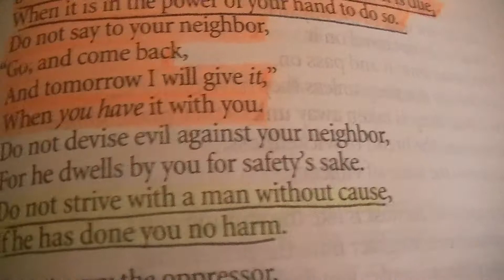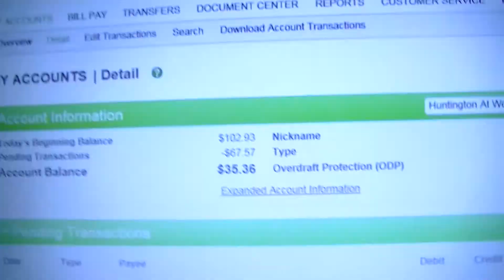Proverbs 3:27 The problems I been having with my finances, truth anbot the system.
Proverbs 3:27 "Do not withhold good from those who deserve it when it's in your power to help them." James 2:12-18 14 "What good is it, dear brothers and sisters, if you say you have faith but don't show it by your actions? Can that kind of faith save anyone? 15 Suppose you see a brother or sister who has no food or clothing, 16 and you say, "Good-bye and have a good day; stay warm and eat well"—but then you don't give that person any food or clothing. What good does that do? 17 So you see, faith by itself isn't enough. Unless it produces good deeds, it is dead and useless. 18 Now someone may argue, "Some people have faith; others have good deeds." But I say, "How can you show me your faith if you don't have good deeds? I will show you my faith by my good deeds."